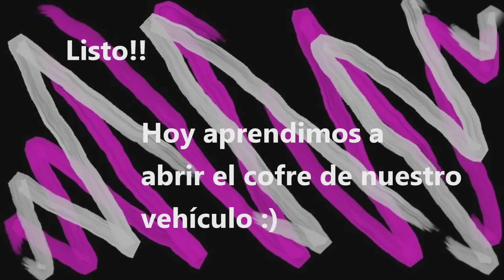Cómo abrir el cofre del coche - Básico, para principiantes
Checa el vídeo y conoce dónde se abre el cofre de tu vehículo, para cuando te digan "podría abrir el cofre" no te quedes así o.O